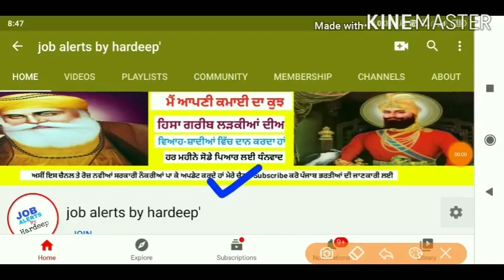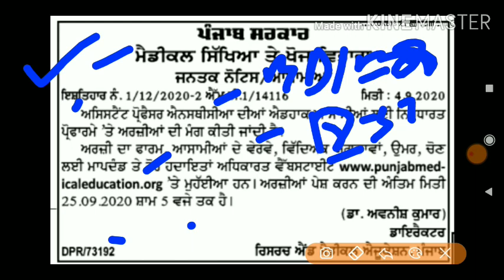NHM Chandigarh Latest Recruitment 2020,Chandigarh jobs 2020,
Title -NHM Chandigarh Latest Recruitment 2020,Chandigarh jobs 2020,

💐💐💐💐 NOTIFICATION LINK 💐💐💐💐

💐💐💐💐 APPLICATION FORM 💐💐💐💐

Is the Punjab Govt Jobs page in Fresherslive daily updated?
What are the important details which are available for Govt Jobs in Punjab in Fresherslive?
Why Govt Jobs in Punjab Fresherslive for New Government Jobs 2020?
Are all Important Active Govt Jobs available on Govt Jobs in Punjab?
Are all the designation related jobs available for Punjab Govt Jobs in fresherslive?
Q.How many Govt Jobs available in Punjab today?
How to get all Government Jobs alert for jobs opening in Punjab?
How many jobs available in Punjab without a competitive exam?
What qualification I need to get Govt Job in Punjab?
How many job vacancies are there in Punjab ?
Is the Punjab Govt Jobs page on 9curry updated daily?
What details can I find on Punjab govt jobs page on 9curry?
How can I apply online for Punjab govt jobs?
When are u coming the job for punjab??
Are there any govt. jobs for b.a.m.s. dr. in punjab?how to apply?
Is avialable amazone online job in punjab
How to resign from punjab government job?